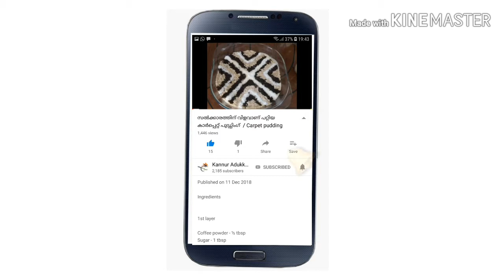ഒട്ടും ഓയിൽ ചേർക്കാത്ത വെജിറ്റബിൾ കുറുമ (Zero oil veg kurma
Ingredients
Carrot -1 1/2
Potato -1big
Beans -7
Green  peas-1/4 cup
Onion-half
Green chilli-3
Garlic-1
Turmerc powder-1/2 tsp
Cardamom -1 p
Cloves- 2p
Coconut-1/4 cup
Cashew nut-4
Fennel seed-1/4 tsp
salt